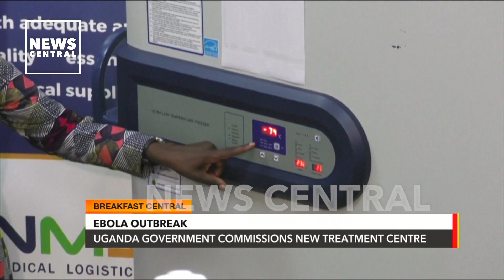Ebola Outbreak: Uganda Government Commissions New Treatment Centre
Uganda’s Health ministry has launched a new Ebola treatment and isolation centre in the fight to the rid the nation of Ebola.

The new centre located at Mulago hospital, was constructed by partner states and international agencies such as Unicef and World Health Organisation (WHO).

Ugandan Journalist, Leilah Bbaale, joined us for more on this.